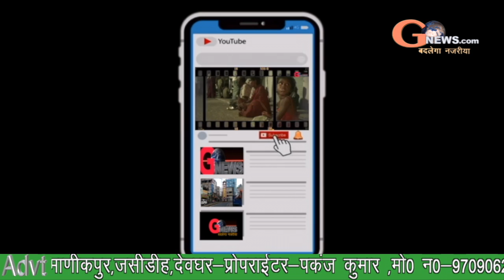प्रदेश सदस्यता प्रभारी का स्वागत, देवघर में एक लाख से ज्यादा सदस्य बनाएगी कांग्रेस।।gnewslives.com